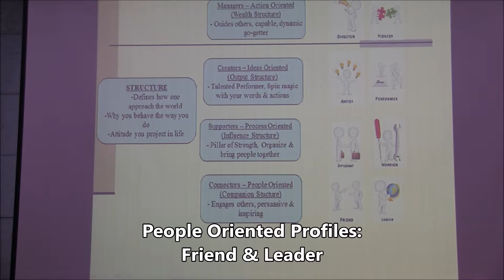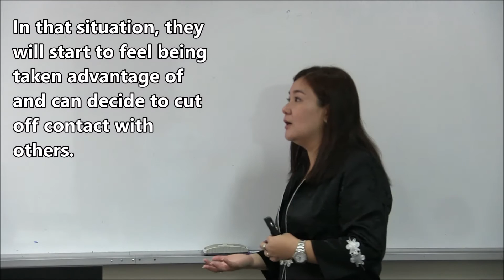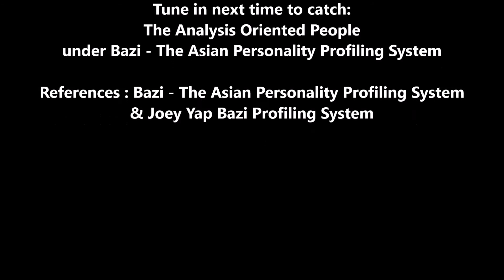Bazi Profile - People Orientation Unleash Your Intrinsic Talent (4C)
Are you someone who prefers to work in teams? Do you love to bring a raving fan base?  Watch this video to find out more.

Why We Behave The Way We Do
Discover our intrinsic talent and unleash of our potential for success

Know Yourself To Succeed Online Course at US$99 (U.P. US$739)